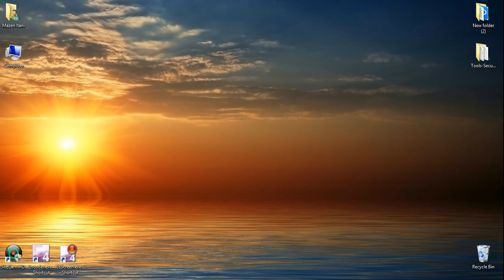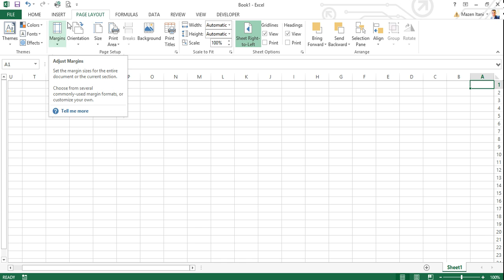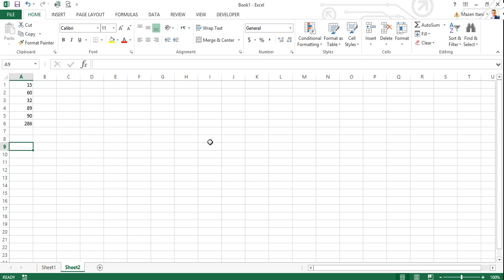Introduction to Excel 2013 - عربي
Introduction to Excel 2013
مقدمة في برنامج الإكسل 2013